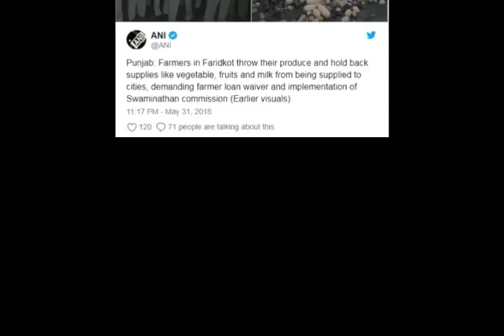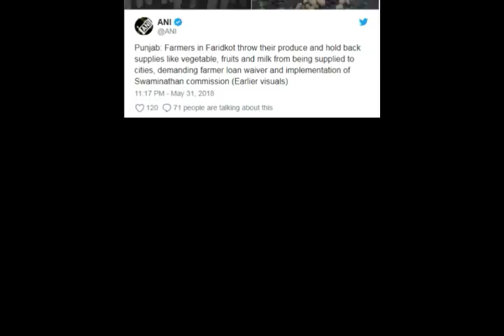किसानों की हड़ताल, शहरों में रोकी सब्जियों, फलों व दूध की सप्‍लाई - SBM Hindi News